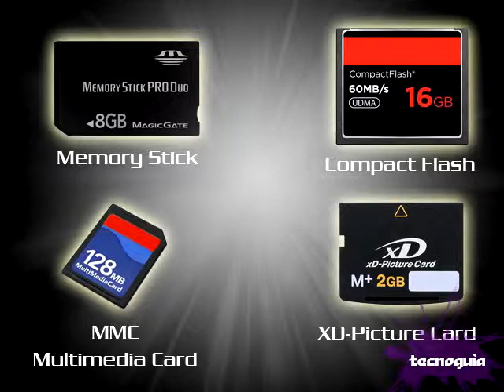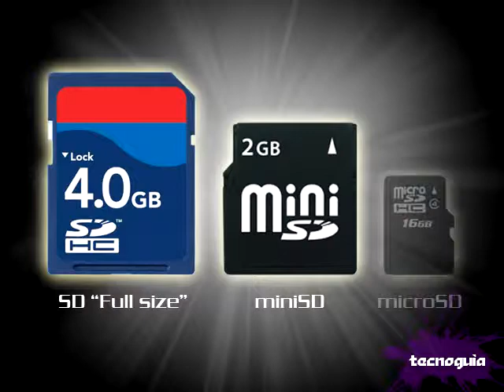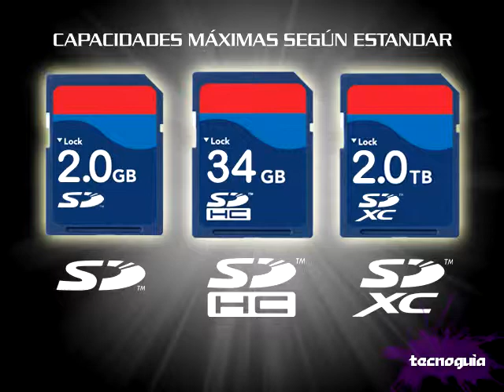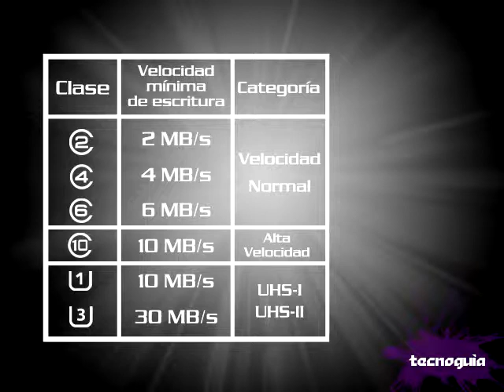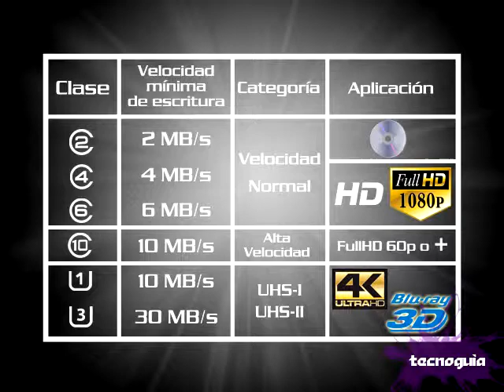¡ Todo lo que necesitas saber sobre tarjetas SD !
En el capítulo 2 de Tecnoguía usted comprenderá todo lo relacionado con las tarjetas SD, lo cual, le permitirá realizar la elección adecuada de acuerdo a sus necesidades y al tipo de dispositivo en el cual la utilizará.

Veremos todo lo relacionado con su clasificación de acuerdo los formatos físicos de las tarjetas, la capacidad de las mismas, las diversas clases o velocidades que poseen y por supuesto, la compatibilidad entre tarjetas y dispositivos que las utilizan a fin de tener un desempeño acorde a las tareas para las que se destinan.

Espero sea de mucha utilidad para ustedes ;)

Este video posee contenido con propósitos informativos/educativos, los logos y marcas mencionados/mostrados son propiedad de la SD Association.